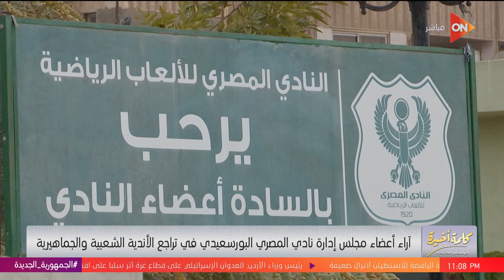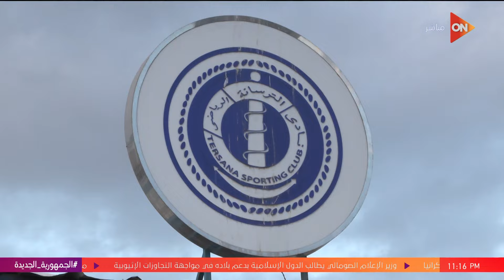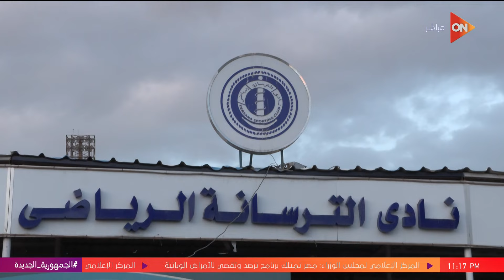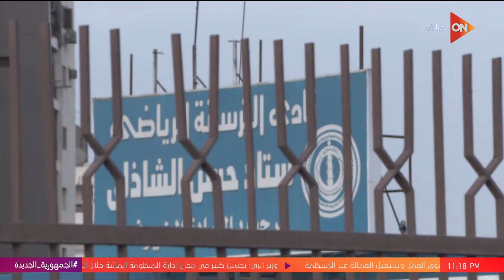كلمة أخيرة -لماذا تراجعت الأندية الجماهيرية؟ لميس الحديدي في مناقشة أزمة الكرة المصرية | اللقاء كامل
جزء من حلقة اليوم 25 فبراير 2024 من برنامج كلمة أخيرة للإعلامية لميس الحديدي وفيها الحكومة تبدأ في اجتماعات تدبير الدولار وتوقعات بانخفاض أسعار الدواجن, و عضو شعبة الزيوت يعلق : انخفاض أسعار الزيت بنسبة 30 إلى 40% و شعبة الادوية تعلق :الأدوية هترجع لحالتها الطبيعية في الفترة المقبلة, و لقاء مع الناقد الرياضي فتحي سند و نجم الاسماعيلي السابق كابتن علي ابو جريشة و مناقشة حول لماذا تراجعت الأندية الجماهيرية؟